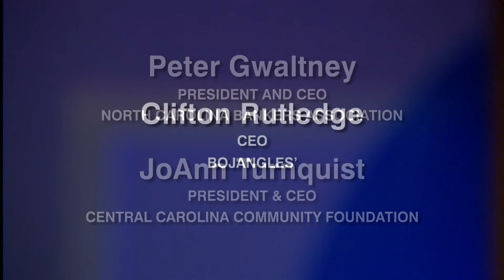Clifton Rutledge, CEO, Bojangles'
Panelists include Peter Gwaltney, President and CEO, North Carolina Bankers Association, JoAnn Turnquist, President and CEO, Central Carolina Community Foundation. Featured topics with the special guest include expansion, tradition, food safety/quality, philanthropy and core strategy